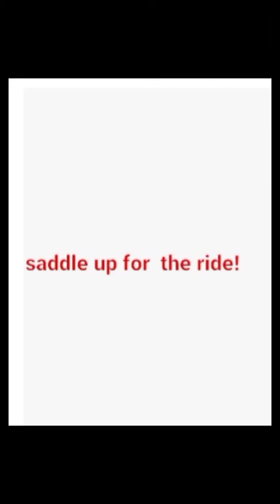my lesson students lesson!!!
for more cute and funny horse and animal videos  visit my moms channle julie maddox